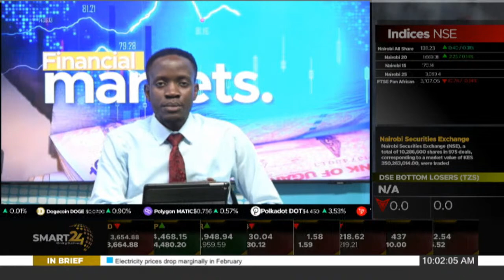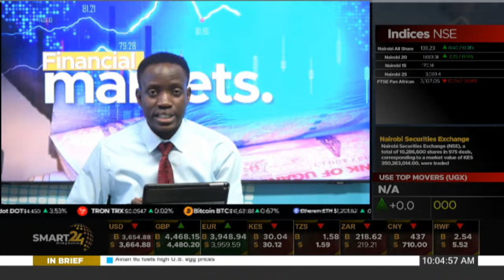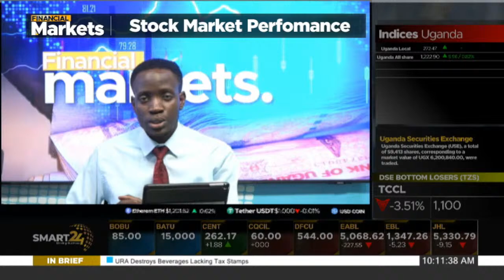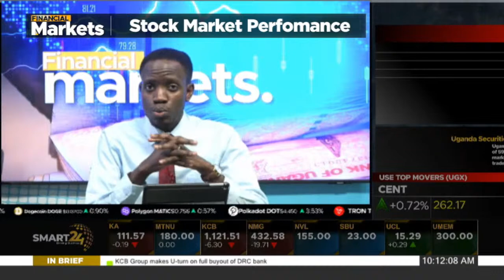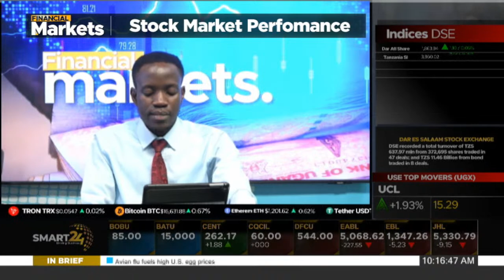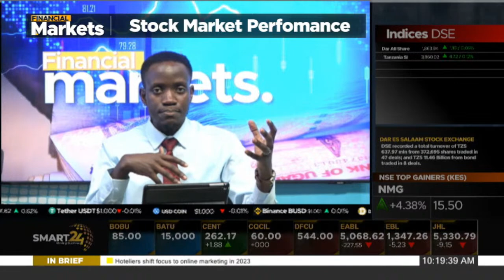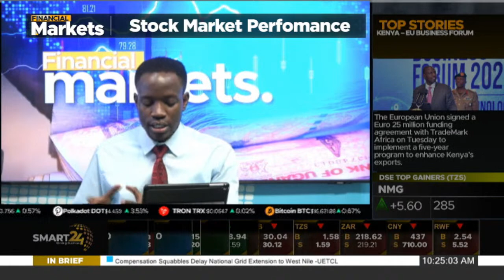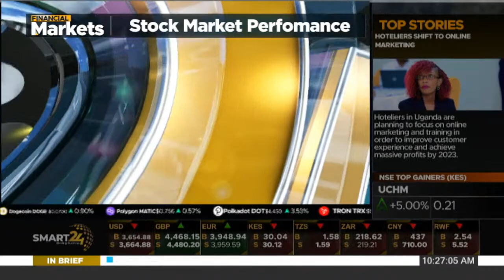FINANCIAL MARKETS: THE PERFOMANCE OF UGANDAS STOCK MARKET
Smart24: FINANCIAL MARKETS 23/02/2023
GET US ON DSTV Channel 372 AND GOTV Channel 394